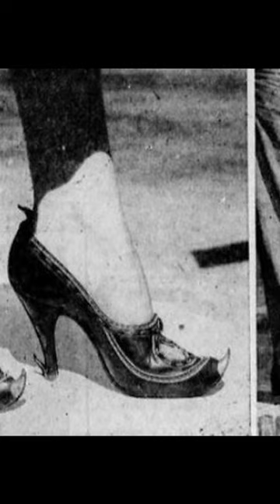Historical photos part 27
About:
Here we will be uploading videos on interesting facts which will help you to gain knowledge.The topics will be diverse and not limited to a particular subject including education, science,sports,arts,cars, history,facts,money,trade,travel,food, business,myths and stories.

So if you would like to learn about new discoveries,
New cuisines,new facts,or useful tips for self-improvement, technology, or just your day-to-day routine, there's something for everyone!

Finally, if you are willing to make yourself better and smart each day with the wealth of knowledge then please join this brand new community of people.